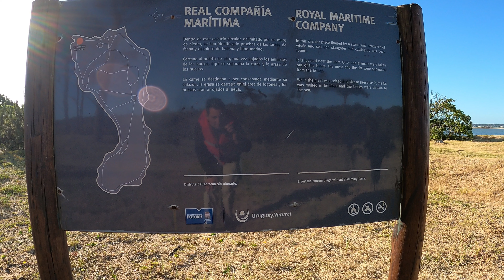🔴EPISODIO #62 AVENTURA / ATERRIZAJE EN ISLA GORRITI / PUNTA DEL ESTE / URUGUAY🏝🪂❤